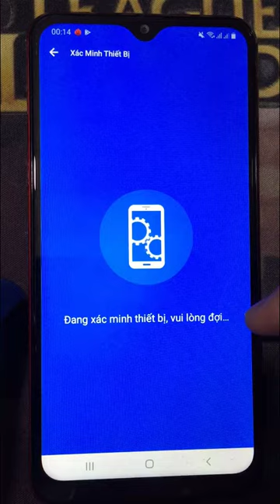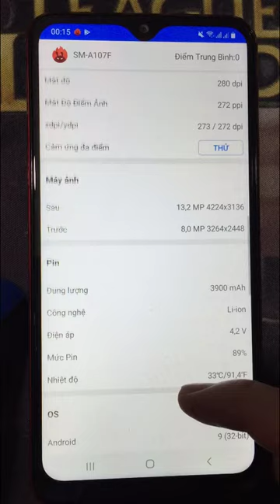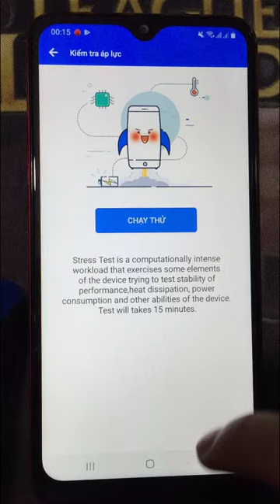Antutu Benchmark Samsung A10S (2GB/32GB)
Full brightness, battery consumption when gaming for 10 minutes:
PUBG Mobile:
Fortnite:
Call of Duty:
Rules of Survival:
Cyber Hunter:
Unboxing:
Hareset Phone:
Charging Test:
**Spectification Samsung A10S**
Display: IPS TFT, 6.2", HD+
OS: Android 9
Main camera: 13 MP & 2 MP, 12 MP
Selfie camera: 8 MP
CPU: MediaTek MT6762 8 nhân (Helio P22)
GPU: Mali-G77 MP11
RAM: 2 GB
Storage: 32 GB
Battery: 4000 mAh

UnboxingSamsung A10s
Samsung A10sUnboxing
Samsung A10s